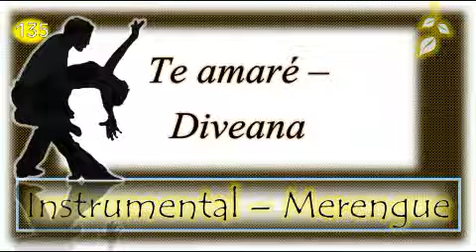Música clásica instrumental - M-Instrument /2017 - ¿Cual es el titulo? Comenta. Pista musical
Gracias por todos los que se han suscrito y nos apoyan, en un gusto para nosotros, saludos. Página web contenido musical yo me llamo,la voz colombia,factor x,buscando talento,a otro nivel,